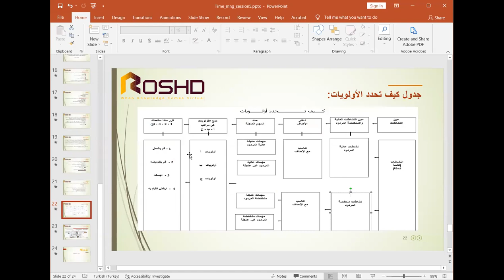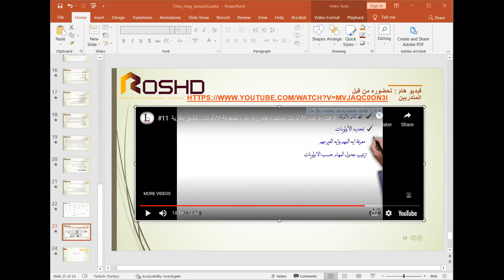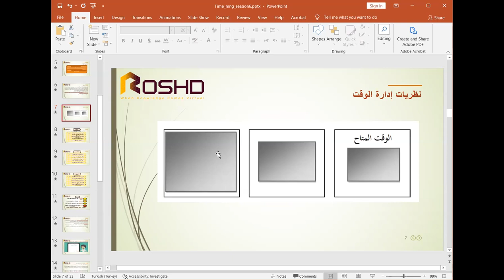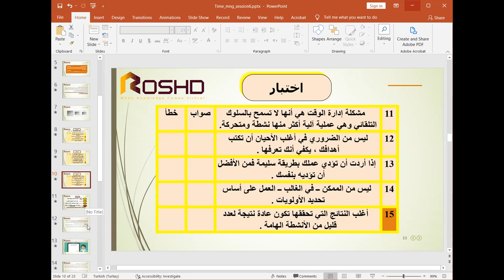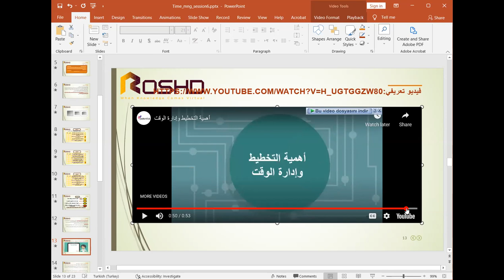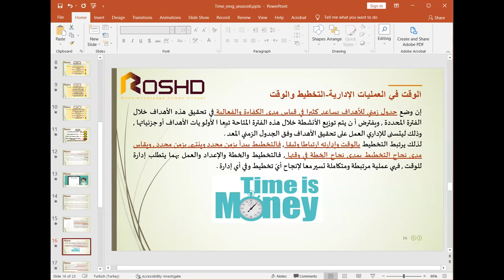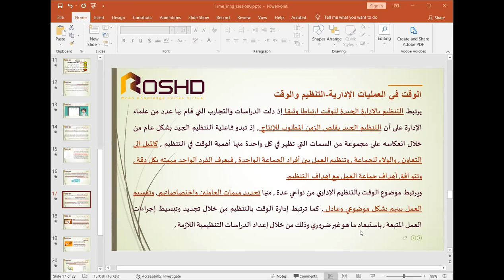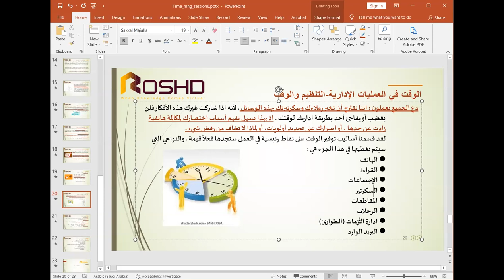ادارة الوقت في بيئة العمل 6